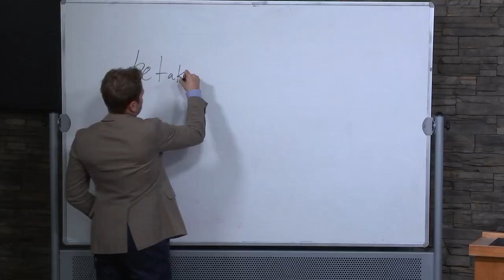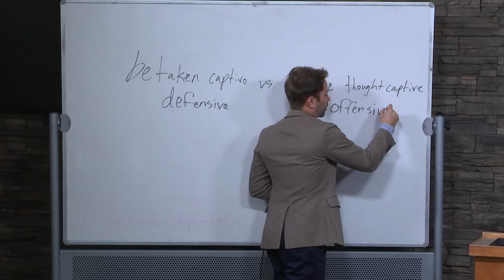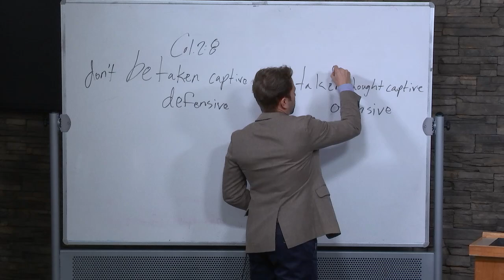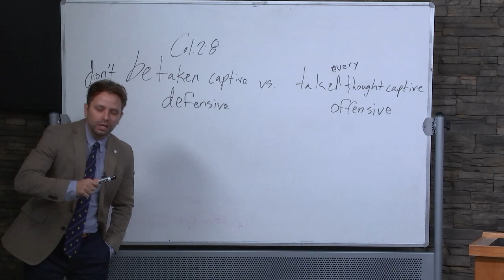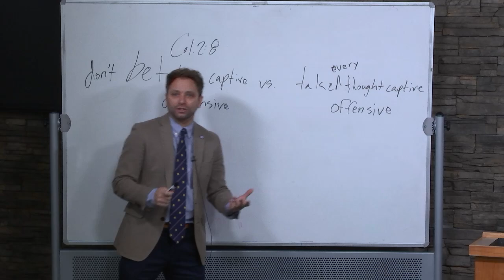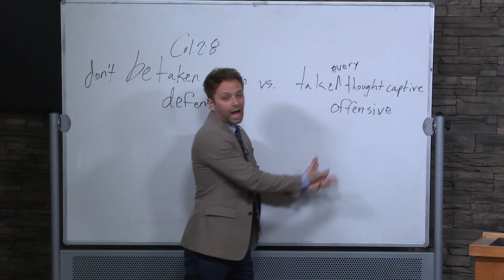Issues in Biblical Anthropology - Owen Strachan - Lecture 07